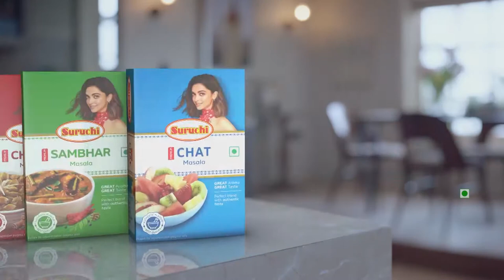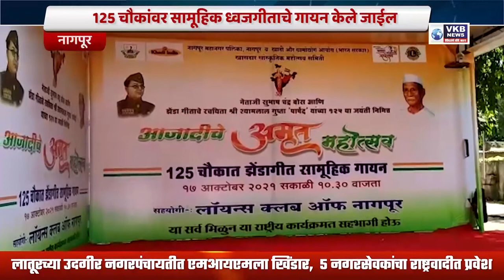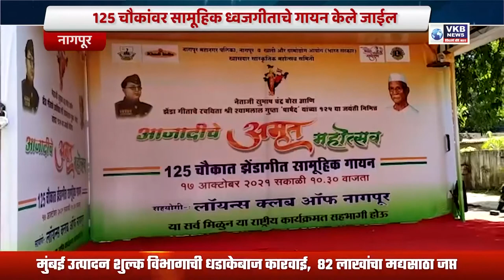राजनाथ सिंह यांच्या वक्तव्यावर नाना पटोले यांची टीका | Marathi News